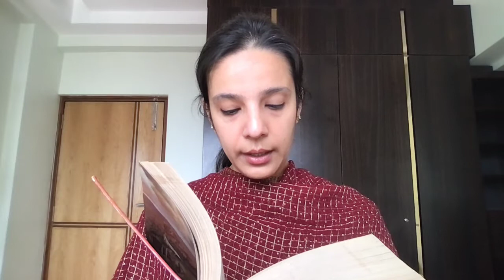Reading Bhagavad Gita As It Is (English) by A C Bhaktivedanta Swami Prabhupada Chapter 18 Verse49-50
Chapter 18 - “Conclusion - The Perfection of Renunciation”

Excerpt From: His Divine Grace A. C. Bhaktivedanta Swami Prabhupada. “Bhagavad-gita As It Is”.